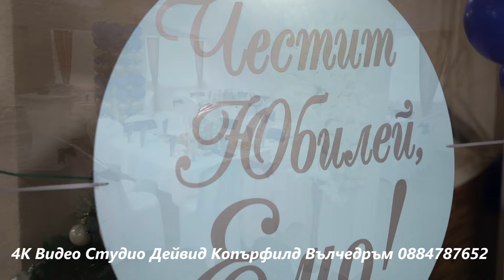Честит юбилей Емо Ork.Aktiv Гр.Монтана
Видео Студио "Дейвид Копърфилд"-Вълчедръм
За още интересни клипове моля абонирайте се за канала.